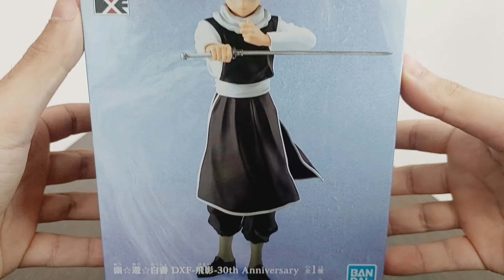Unboxing & Review YuYuHakusho Hiei 30th Anniversary DXF Banpresto Bandai Figure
Neste vídeo teremos o unboxing e review da figura

Gostou de alguma figura? Aqui está a lista completa de todos os reviews.

Meu principal objetivo é compartilhar as figuras da minha coleção pessoal, atualmente tenho muitas figuras do Dragon Ball, dos principais personagens, Goku, Gohan, Vegeta, Trunks e outros.Também possuo na minha coleção, algumas figuras de Bleach, Naruto, Sword Art Online, Gundams e a coleção completa de Souls of God, do Saint Seiya

My main goal is to share the figures from my personal collection, I currently have many Dragon Ball figures, the main characters, Goku, Gohan, Vegeta, Trunks and others. I also have in my collection, some figures from Bleach, Naruto, Sword Art Online , Gundams and Saint Seiya's complete Souls of God collection